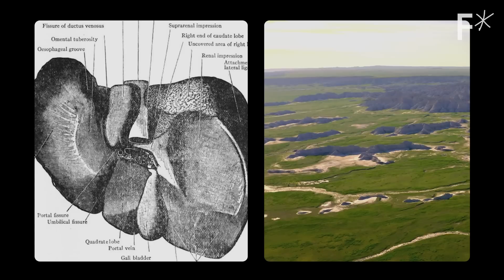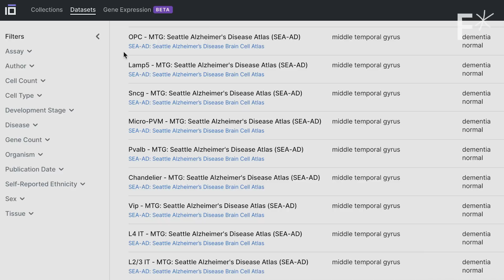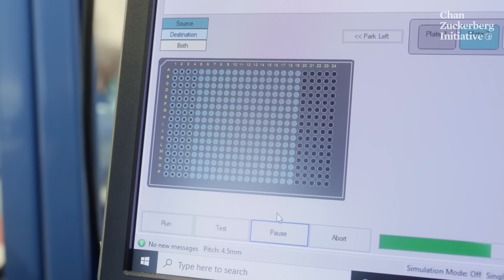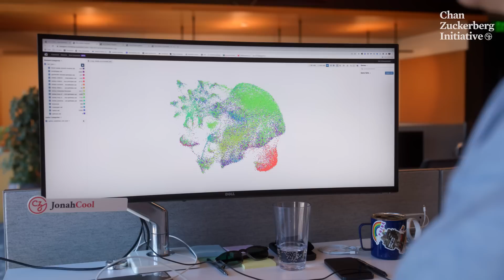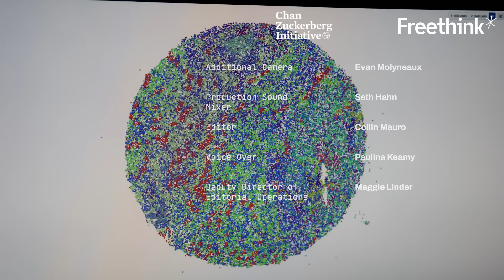Mapping the Road to Health with CELLxGENE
We have over 37 trillion cells in our bodies, and scientists are working on mapping them all. The Chan Zuckerberg Initiative is supporting scientists around the world as they construct cell atlases, which provide a molecular definition of all the human cell types in the body. To make progress towards this goal, researchers need to be able to work together seamlessly to study every single cell in the human body.

That’s why CZI built Chan Zuckerberg CELLxGENE — an open source software tool that helps scientists answer questions about the function of cells within our bodies in seconds, instead of executing experiments that could take years. It’s the largest interoperable corpus of single-cell data. Thousands of researchers are using it every week, including as part of the Tabula Sapiens project and the Human Cell Atlas project. Go behind the scenes with Stephen Quake, head of science at CZI; Jonah Cool, a program officer on CZI’s science team; and Angela Pisco, associate director of bioinformatics at the Chan Zuckerberg Biohub as they lead the effort to build and freely disseminate CZ CELLxGENE.

Learn more about how CZI is building tools to accelerate science

About The Chan Zuckerberg Initiative:

The Chan Zuckerberg Initiative is a new kind of philanthropy that’s leveraging technology, community-driven solutions, and collaboration to help solve some of the world’s toughest challenges — from eradicating disease, to improving education, to addressing the needs of our communities.